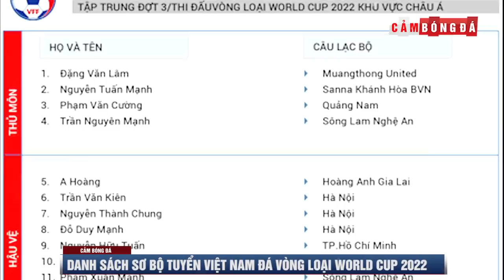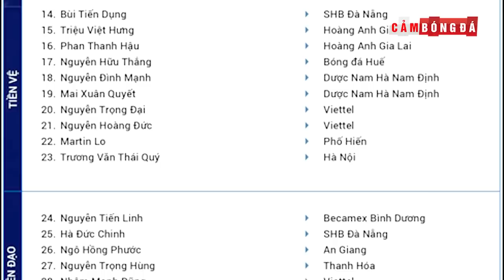Điểm tin 90+ ngày 20/9 | Cựu sao United giải nghệ; HLV Park công bố danh sách triệu tập